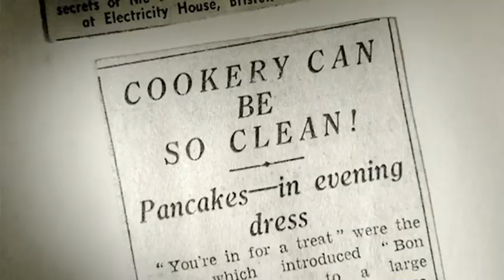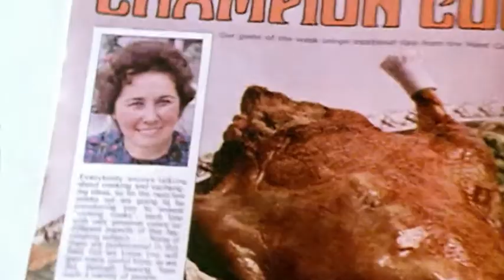Fanny Craddock Feature (16-2-17)